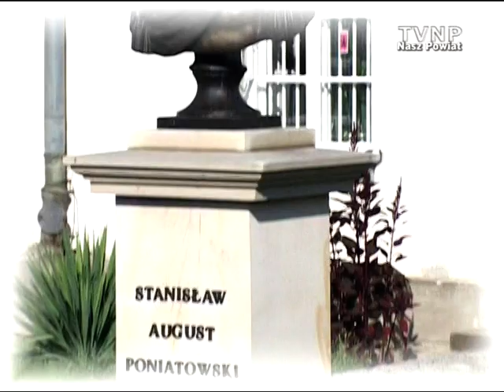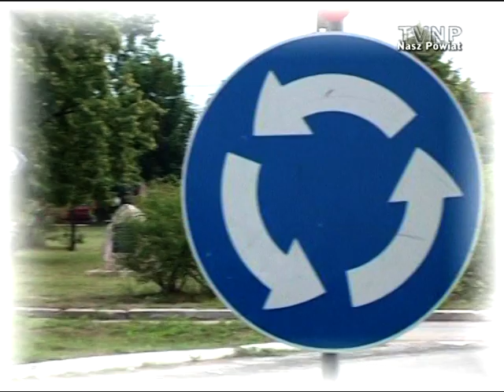Nasza mała ojczyzna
Kozienice, rytmy znane i lubiane